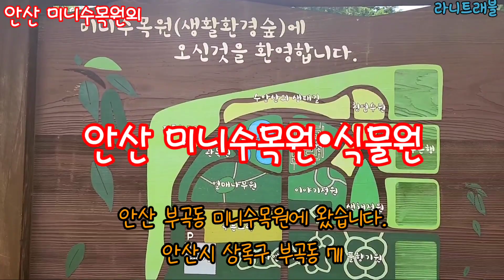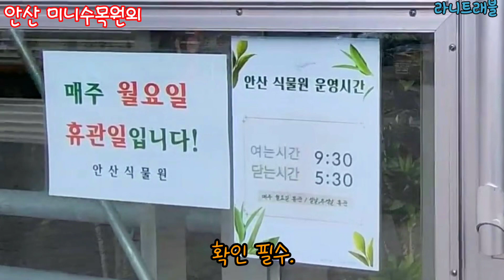안산식물원•미니수목원-안산 가볼만한곳/ 백합동산과 각종 꽃과 만나요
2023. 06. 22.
안산식물원•미니식물원-안산가볼만한곳/백합동산으로 오세요~~